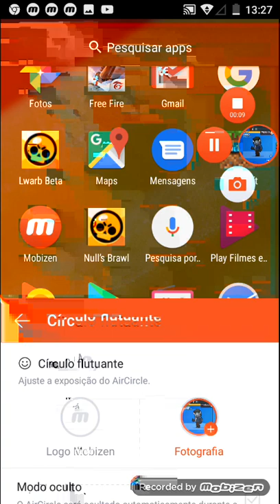Gabriel gomes jogando among us